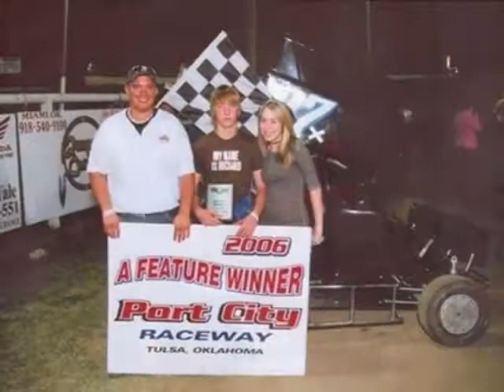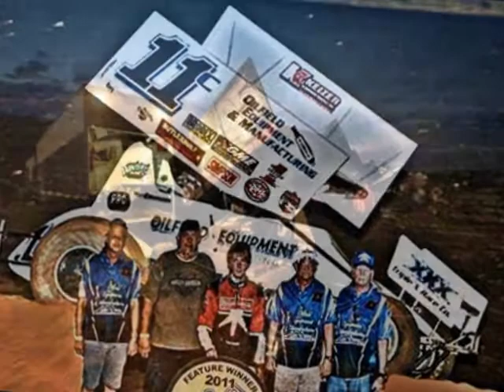Matt Covington Racing Over the Years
Various pics and In-car video of Matt's Racing